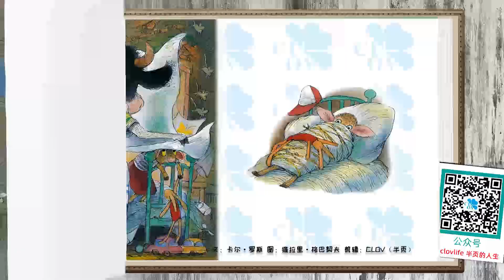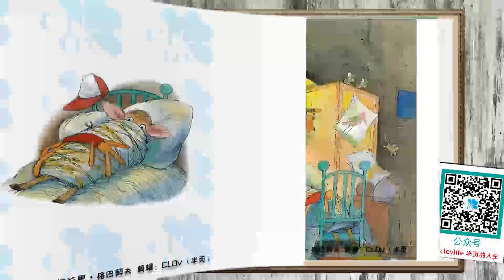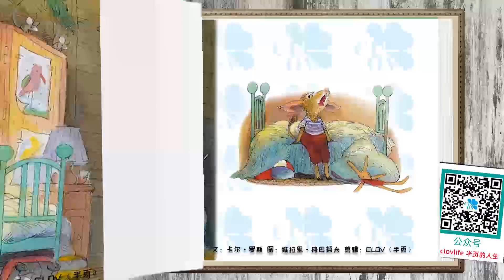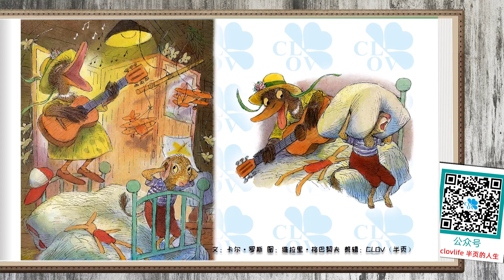《今晚谁哄我睡觉》儿童晚安故事,有声绘本故事,幼儿睡前故事